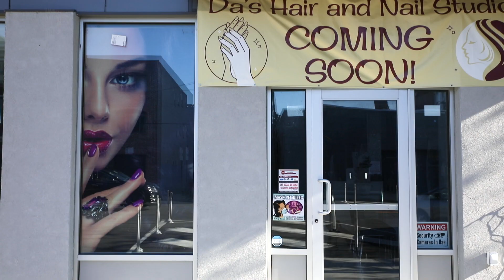New Star - Actual Nail Salon Design @Da's Hair & Nails Salon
New Star - Actual Nail Salon Design